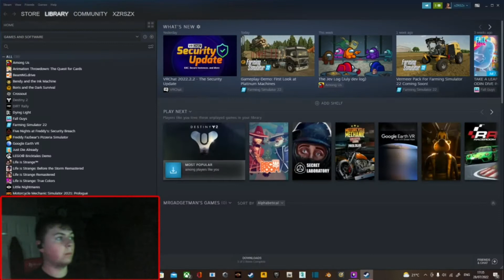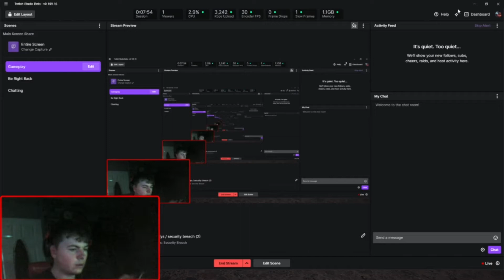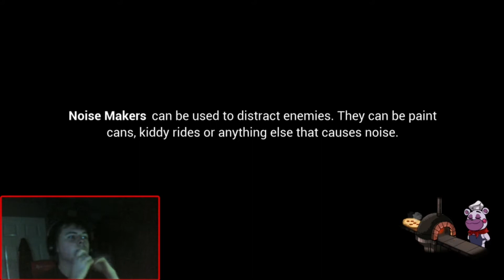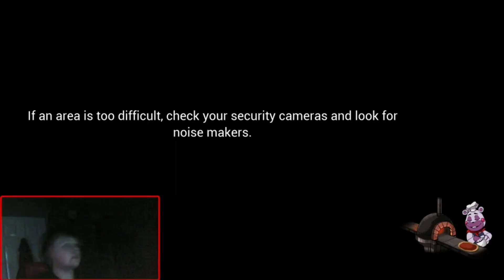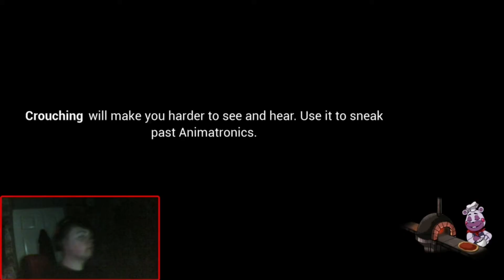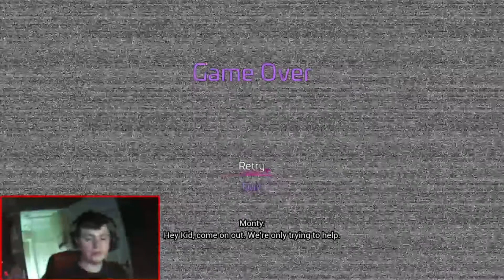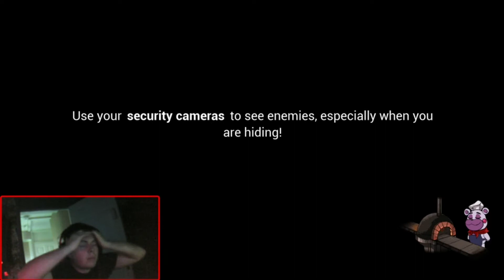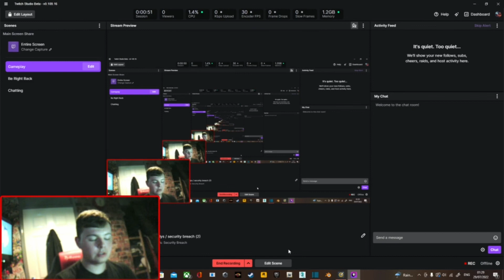fnaf security breach episode 2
this is my second episode of security breach more on the way

(if you are wondering this was recorded on stream)